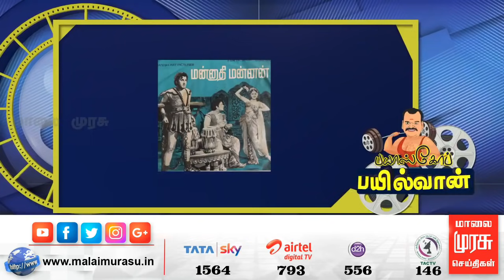நடிகை பத்மினி பற்றி தெரியாத சுவாரஸ்யங்கள் | Naatiya Peroli Padmini | Bayilvan Ranganathan